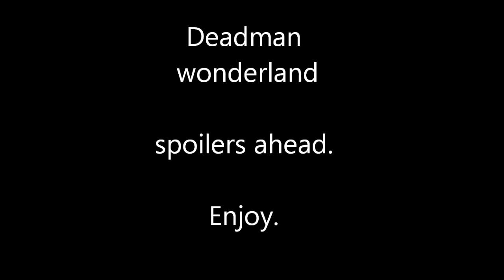Deadman Wonderland- Get Ready to die. (HD)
Deadman Wonderland- Get Ready to die- andrew WK